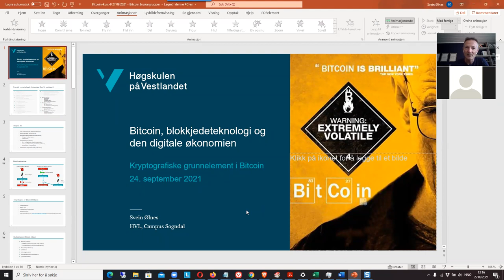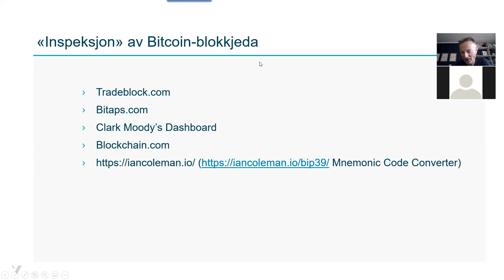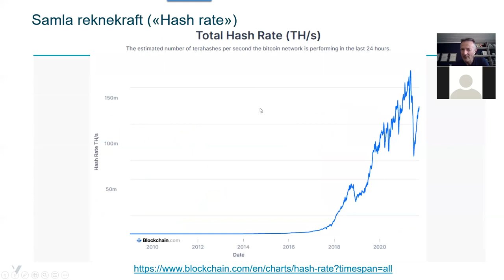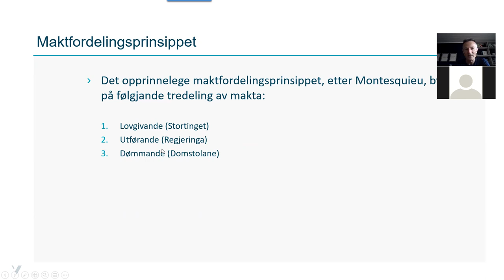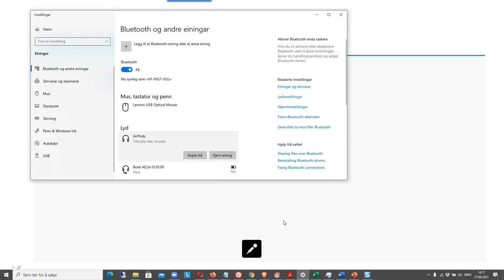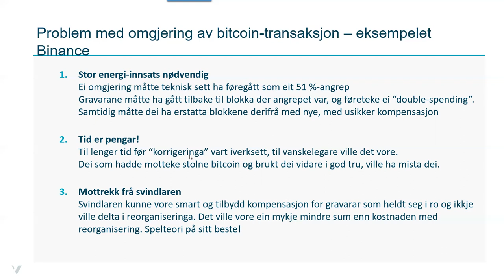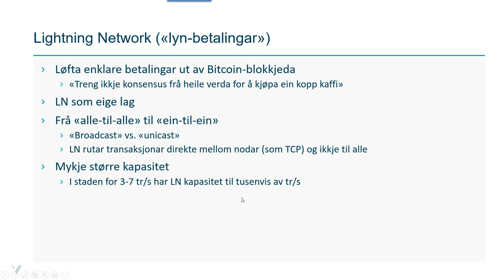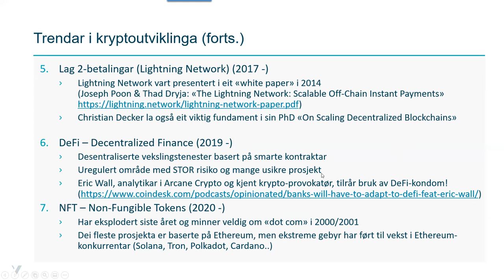Bitcoin-kurs ved HVL, 27.09.21 - Bitcoin brukargrupper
Bitcoin-forelesing 27.09.21 - om Bitcoins brukargrupper og maktfordeling.